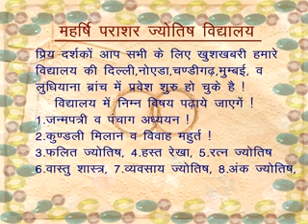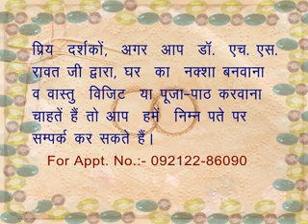शनि की महदशा में केतु की अंतर्दशा का फलादेश । लग्न - तुला पार्ट -7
Dr H.S.RAWAT Ji Prediction on Shani-Ketu if they sit in Tula (Libra) lagan ( 1st to 12th house )
Watch him on Aastha Tv. 2-50 PM, 00-00 AM Daily... Divye Tv. 1.40 pm Maharishi Parashar Jyotish Vidhyalay.